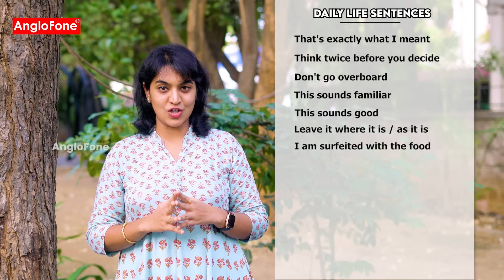Daily Life English | Spoken English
உங்ககிட்ட WhatsApp இருந்தா போதும்.. தனிப்பட்ட கவனத்தோட  English பேச கத்துக்கலாம் ...  @anglofoneonlineenglish -ல் உள்ள Whatsapp link /Whatsapp button கிளிக் செய்து அவர்களை தொடர்பு கொள்ளுங்கள்.

✨Trained 50k+ students
👨‍🏫Trainer’s individual attention
📲Interactive calls and video sessions
🌎Serving worldwide

✨Our YouTube channel is a space where English learning is made easy through informative videos…

Our courses provide interactive and other numerous ways to improve your English with a trainer’s support

Online English Classes, Online Spoken English Classes, Spoken English course, English learning classes, Learn spoken English online,
spoken english, learn spoken english online, easy way to learn english,
online spoken English class,30 days spoken English course, spoken english course, can I speak English, how to speak in English